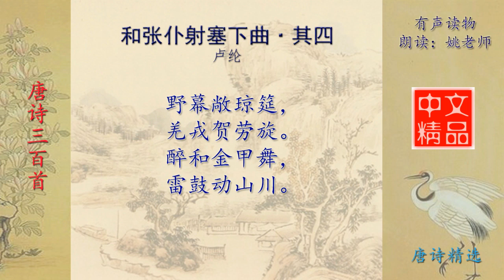和张仆射塞下曲·其四 唐诗三百首配乐诵读与释义